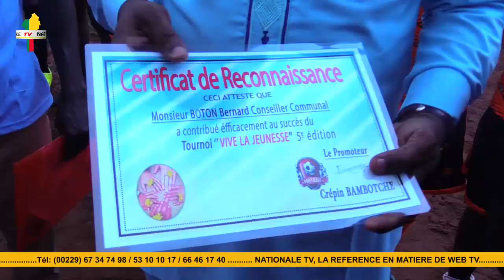FINALE DU TOURNOI VIVE LA JEUNESSE DE CREPIN BAMBOTCHE: UN SUCCES POUR L'EQUIPE DU COMITE ...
Finale de l'édition 2023du tournois vive la Jeunesse du jeune Crépin Bambotché et parrainé par Bernard Boton. C'était ce dimanche 03 Septembre 2023 en présence du Directeur Départemental des Sports de l'Ouémé.
Suivez...